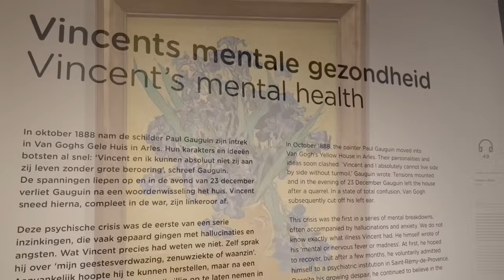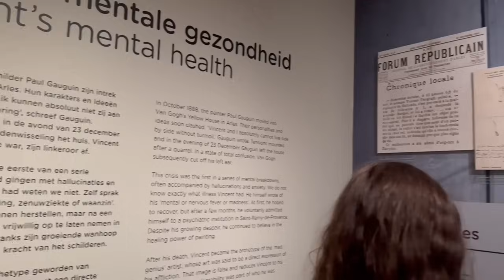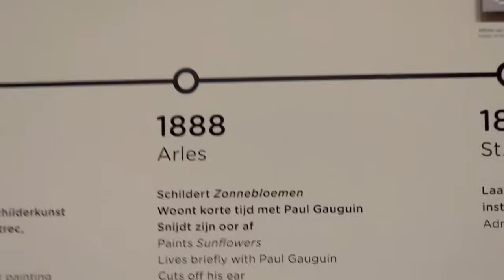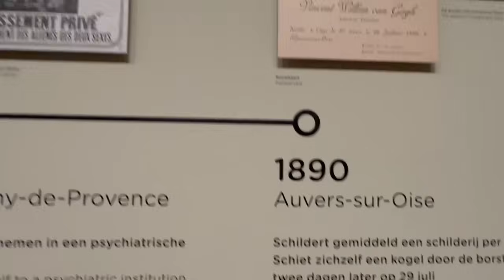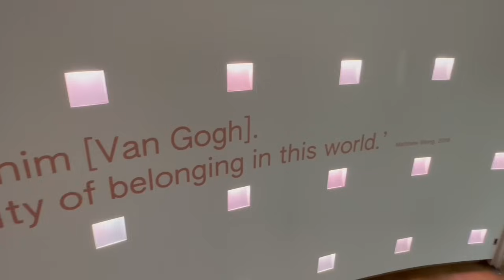20240612優才小紅書發帖，大呻後悔攞咗香港身份：又冇特區護照又冇免簽，又冇公屋又冇福利…咦！佢哋唔係要貢獻香港咩？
二年合約 最平港幣32元/月
一個月免費

訂閱Patreon記住要更改私隱！！！

邁向七週年！